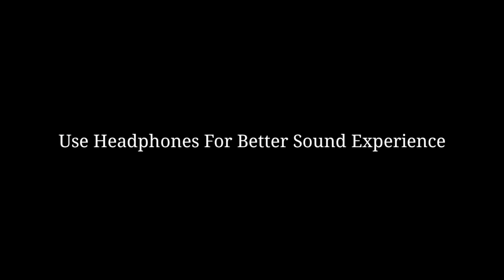PART 5 HAIR CUTTING Step CUT Beautician course malayalam Mahatma Gandhi Beauty Academy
സൗജന്യ ബ്യൂട്ടീഷ്യൻ കോഴ്സിൽ ജോയിൻ ചെയ്യുവാൻ ഈ വാട്സ്ആപ്പ് നമ്പറിലേക്ക് പേരും ജില്ലയും അയച്ചുതരുക.

കേരളത്തിലെ സൗന്ദര്യ സംരക്ഷണ മേഖലയിൽ പ്രവർത്തിക്കുന്നവർക്കും ഈ മേഖലയിൽ  പുതുതായി വരുവാൻ ആഗ്രഹിക്കുന്നവർക്കും സ്വാഗതം.
ബ്യൂട്ടി മേഖലയ്ക്ക് പൊതുവായ ഒരിടം. 🙏🏻Welcome 🙏🏻

ഈ ചാനലിലൂടെ ഞങ്ങൾ ലക്ഷ്യമിടുന്നത് ബ്യൂട്ടീഷ്യൻ & മേക്കപ്പ് കോഴ്സുകൾ ആണ്. ഇതിലുള്ള ക്ലാസ്സുകൾ എല്ലാം വീട്ടിലിരുന്നുതന്നെ നോട്ടുകൾ തയ്യാറാക്കി പ്രാക്ടീസ് ചെയ്തു പഠിക്കാം. അതിലൂടെ ഒരു ഭീമമായ തുക ബ്യൂട്ടീഷ്യൻ കോഴ്സുകൾക്ക് വേണ്ടി നഷ്ടപ്പെടുത്തുന്നത് ഒഴിവാക്കാനാകും. ബ്യൂട്ടീഷ്യൻ കോഴ്സ് സർട്ടിഫിക്കറ്റ് ആവശ്യമുള്ളവർക്കും ബ്യൂട്ടീഷ്യൻ കോഴ്സ് എക്സാമിനേഷൻ ഡീറ്റെയിൽസ് എന്തൊക്കെയാണ് എന്ന് അറിയേണ്ടവർക്കും ഈ ചാനൽ സഹായകരമാണ്. ഒരു നല്ല ബ്യൂട്ടീഷ്യൻ ആകാൻ പുസ്തകങ്ങളിലൂടെയും, വീഡിയോ ക്ലാസുകളിലൂടെയും നേടുന്ന അറിവുകൾ  മാത്രം മതിയാകില്ല. പരിചയസമ്പന്നരായ വ്യക്തികളുടെ കീഴിൽ നിരന്തരമായ പ്രാക്ടീസ് ഉണ്ടെങ്കിൽ മാത്രമേ സാധ്യമാവുകയുള്ളൂ. കൂടുതൽ പ്രഗൽഭരായ ബ്യൂട്ടീഷ്യൻസുമായി പ്രാക്ടീസ് ചെയ്യുന്നതിന് Vanitha Thozhil Pariseelana Kendram നിങ്ങളെ സഹായിക്കുന്നതാണ്.